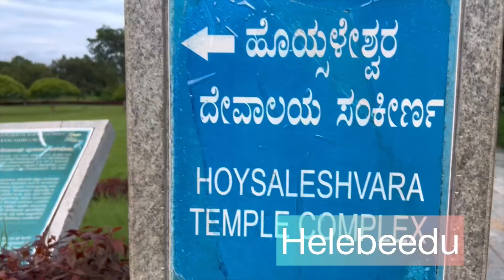Chikkamagalore Trip Memories #2024